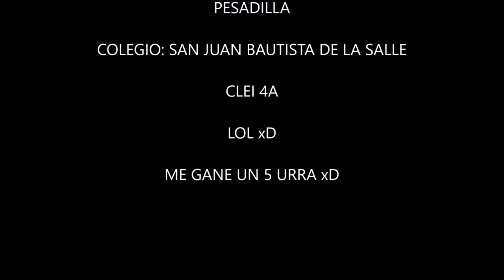LA PESADILLA - CLEI 4A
Juan Manuel Rubio Nuno